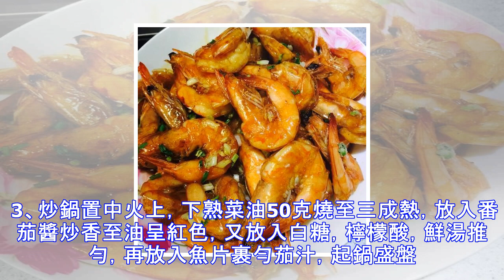10款非常開胃的傢常菜，不用多久就能上桌的！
10款非常開胃的傢常菜，不用多久就能上桌的！
香煎豆腐 用料： 水豆腐 250g、洋蔥 50g、韭菜 3棵、朝天椒 2個生抽 15ml料酒 15ml白糖 5g鹽 少許 做法 將豆腐洗凈，切成1cm的厚片； 韭菜洗凈去根切成斜片，朝天椒斜切成片； 鍋中倒入適量油，油溫5成熱後，放入豆腐塊，每塊豆腐之間留出間隙，避免粘連； 用中火煎至兩面金黃，撈出備用； 鍋中留少許底油，燒熱後放入洋蔥和朝天椒迅速炒散，待肉變色後加入料酒翻炒； 將豆腐放入鍋中； 加入生抽、白糖和少許清水翻炒均勻，最後加入青蒜和鹽翻炒片刻即可出鍋； 紅燒對蝦 用料： 對蝦 若幹、料酒 三勺、糖、生抽、淀粉、蒜末； 做法 1.對蝦洗凈剪開後備拔掉後面的腸子； 2.鍋內小火熱油，把...